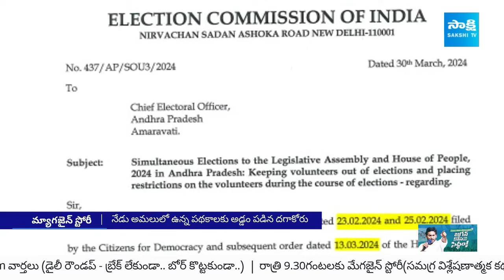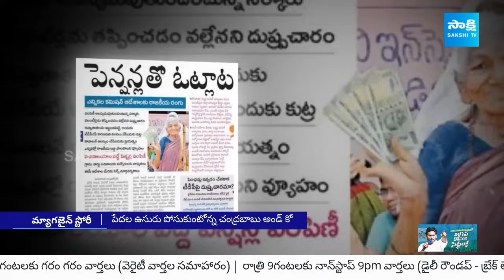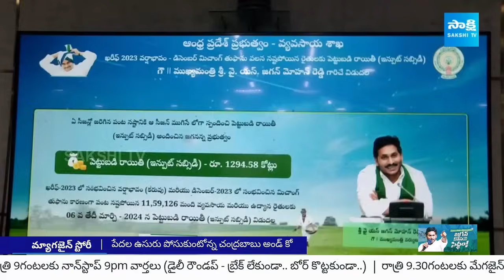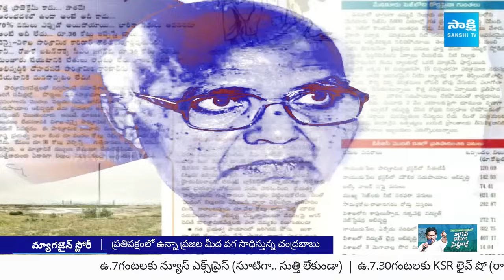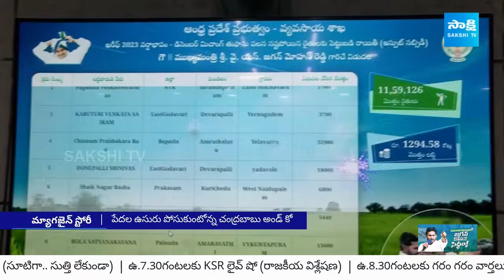Magazine Story: రాక్షస పరివార్.. | Chandrababu, Pawan Kalyan And Yellow Media Conspiracy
Magazine Story: రాక్షస పరివార్.. | Chandrababu, Pawan Kalyan And Yellow Media Conspiracy | AP Elections 2024 | Sakshi TV